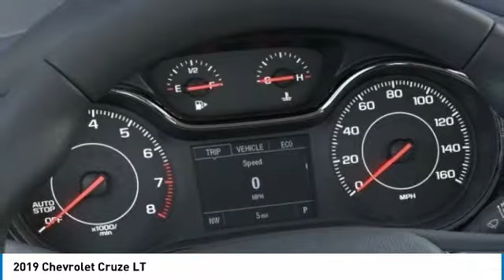2019 Chevrolet Cruze 2019 Chevrolet Cruze LT FOR SALE in Post Falls, ID JJ1860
Stop in today for a test drive of this N 2019 Chevrolet Cruze

Knudtsen Chevrolet
1900 E Polston Ave

Priced below MSRP!!! Rack up savings on this specially-priced Cruze! Move quickly! Gassss saverrrr!!! 38 MPG Hwy!!! This trustworthy Sedan will have you excited to drive to work, even on Mondays!! Subject to lenders credit approval. Rebates may or may not applied towards leases.0  apr is in lieu of rebates! on selected models. Terms and condition may apply call or see dealer for details. All prices are plus sales tax,   145.80 dealer doc fee, and   14.00 title.      On approval of credit.      . see dealer for details. Chevrolet trade assist in allowance must trade in a 1999 or newer car or truck. Must show proof of ownership, subject to credit approval. Chevrolet Select nameplatemust own or lease a 1999 or newer non gm product. Daewoo, Daihatsu, Honda, Hyundai, Isuzu, Kia, Mazda, Mitsubishi, Nissan, Scion, Subaru, Suzuki, Toyota. Gm Lease Loyalty must have a current Gm Lease thru Ally, Gmf or Us Bank only good towards a retail purchase 3000 on half ton double cabs and 2000 on half ton crew cabs. Must show proof of ownership. see dealer for details expires 1/31/2019. some of these vehicles are former service loaners.